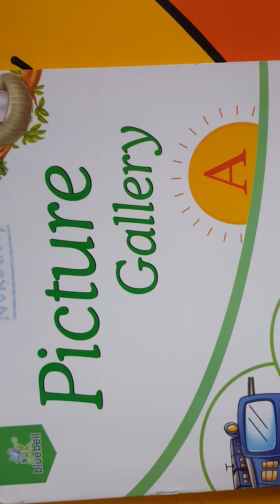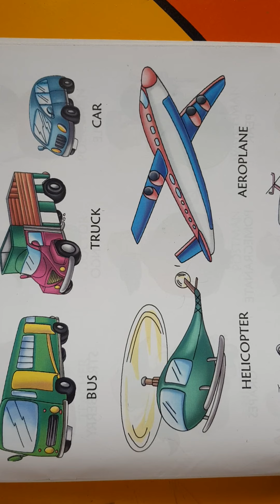4.10.2021,Class NURSERY,GK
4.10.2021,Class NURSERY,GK